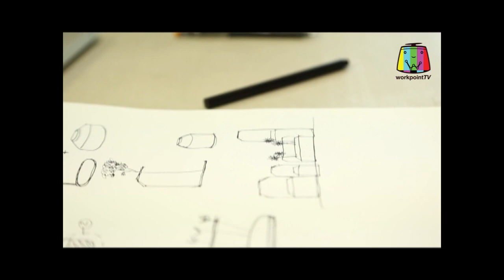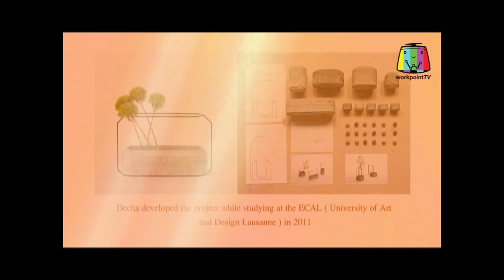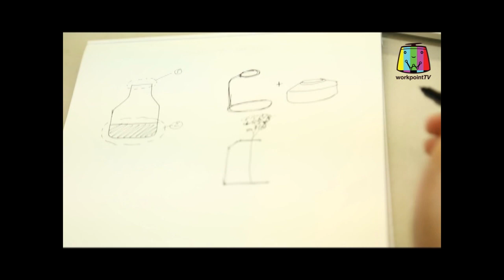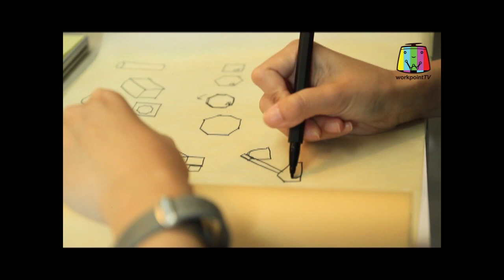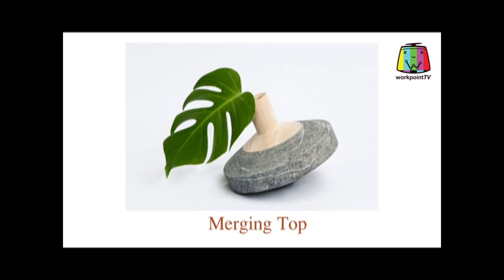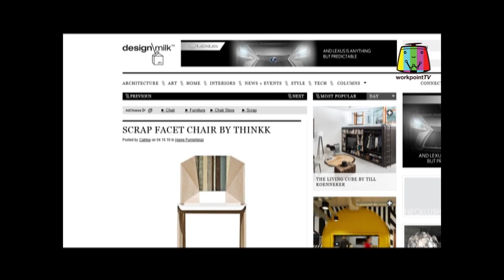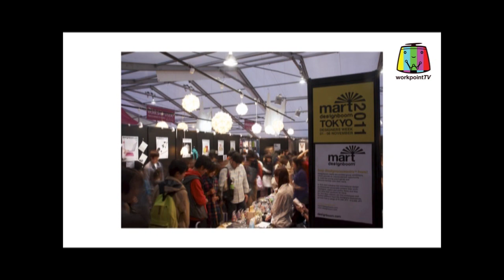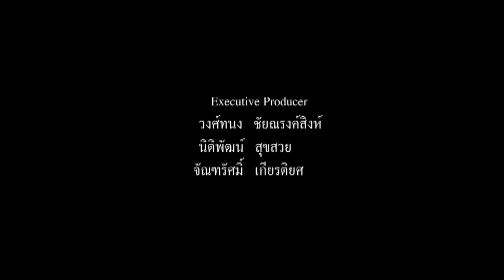รายการไทยเท่ - ความคิดพลิกผลิตภัณฑ์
ความคิดพลิกผลิตภัณฑ์ - คุณพลอยพรรณ ธีรชัย และคุณเดชา อรรจนานันท์ แห่ง Thinkk Studio
สองนักออกแบบชาวไทยที่ผลงานการออกแบบผลิตภัณฑ์ของทั้งคู่โดดเด่นอยู่ในเวทีโลก
ออกอากาศวันเสาร์ที่ 12 ตุลาคม 2556
ไทยเท่ - รายการที่นำเสนอเรื่องราวของคนไทยที่ทำอะไรเท่ๆ ติดตามชมได้ทาง workpointTV ทุกวันเสาร์เวลา 23.30 น. รีรันวันอาทิตย์ เวลา 14.00 น.